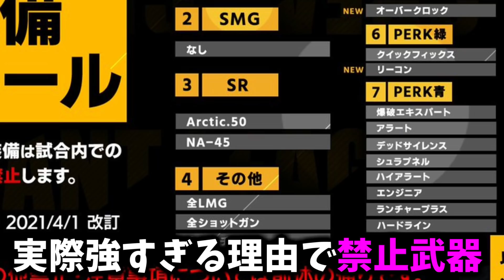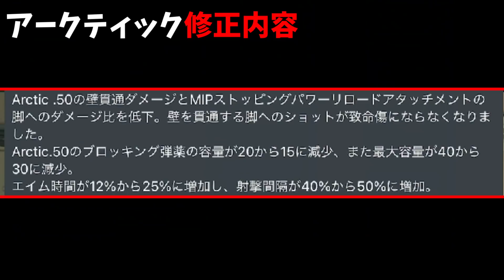リリース当初から『害悪スナイパーの王』として君臨していた‘‘アークティック‘‘がまさかの修正により終了したってマジ？【CODモバイル】〈KAME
昔コイツが強すぎて、S1時サーチならほぼコイツだった

まぁでも全身ワンパンはそのままでも良かっ気がするな

【自己紹介】

～ゲーム設定～
端末/iPadpro11インチ　4本指　視野角MAX　指サックあり

好きな武器
AK117